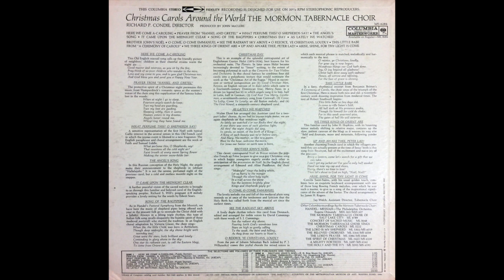The Mormon Tabernacle Choir - Three Christmas Songs (1961)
Three short songs from the 1961 album Christmas Carols Around The World by The Mormon Tabernacle Choir (directed by Richard P. Condie). The songs are: 1) The Angel's Song, a Russian choral song composed by Pavel Chesnokov (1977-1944); 2) As Lately We Watched, an Austrian carol; and 3) See The Radiant Sky Above, a Danish carol.